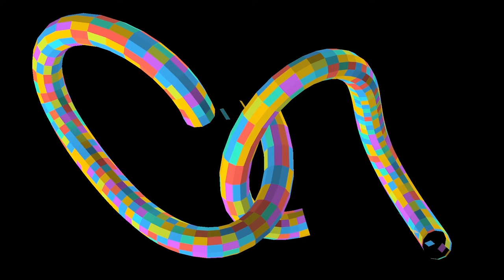Projection mapping, Graphic design, graphic art, motion design, motion graphics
Video Mapping Loops. Mapping VJ Loops.

Hello!